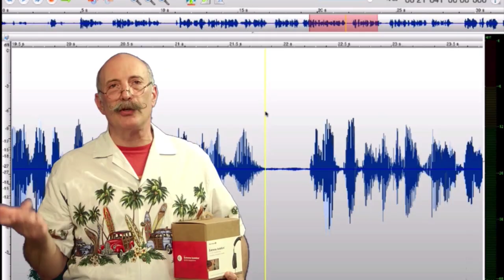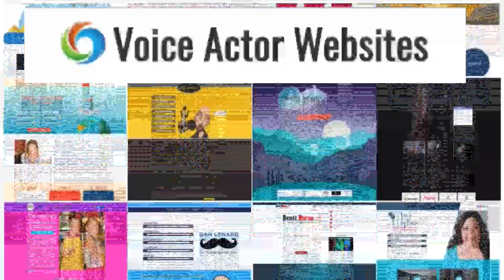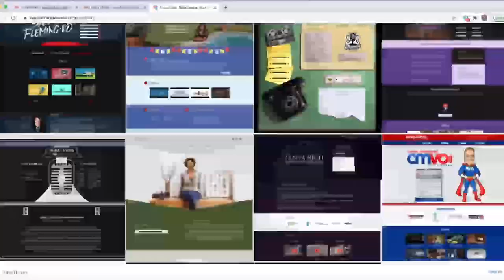VOBS - Voice Over Body Shop - TECH-TALK #42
Dan And George Suit Up For Another Exploration into VO Tech!

At Voice Over Body Shop, we pride ourselves on being way ahead of the curve on webcasting and podcasting. For almost 10 years, Dan Lenard and George Whitttam have brought you the latest information on the equipment, software, techniques and skills you MUST have to successfully record your voice over tracks from your personal home studio. And, we answer your questions!

This week on our brand spanking new TECH-TALK #42, The “Guys” look at:
Considerations to deal with when you move. Coping withThe realities of apartment living (aircraft, lawn keepers, HVAC).  An update on a TwistedWave 24.1 bug fix, along with a cool “did ya know” iOS/Mac/QT trick and a  discussion about  “G.A.S.” Gear Aquisition Syndrome.

Plus we answer your questions on:
Virtual mixers, Sample rate standards, high pass filters, acoustics and much more!

Its super easy to watch and listen!

Our homepage, VOBS.TV or listen to the podcast on Podbean

We can’t do it without YOU and our other great supporters:
Voiceoveressentials.com, VOHeroes.com Sourceelements.com, VoiceOverXtra.com, VOICEACTORWEBSITES.com and

Vo2Gogo
Vo2Gogo.com

VOICEACTORWEBSITES.com